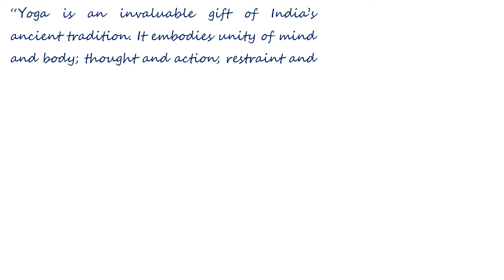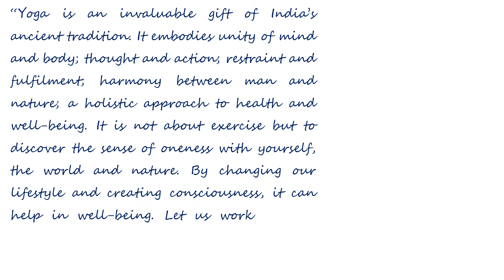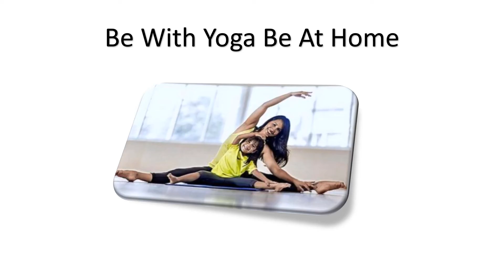Why International Yoga Day celebrated on 21st June Every Year -Think & Enjoy the Video: Study Room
This video provides how the International Yoga Day started and why it is celebrated on 21st June.  Useful for competitive Exams.